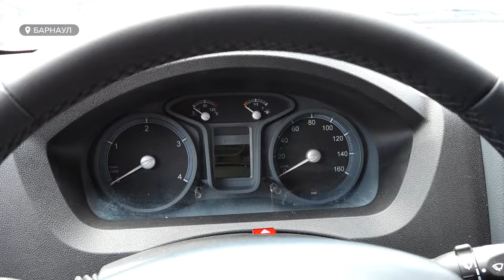Лесные хозяйства Алтайского края получили новую пожарную технику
Число сухих гроз, по причине которых возникают лесные пожары, растет в Алтайском крае, утверждают специалисты. Разным мерам борьбы с возгораниями в последнее время они уделяют особое внимание. И уже несколько лет подряд стараются обновлять материальную базу лесных хозяйств. Сегодня сразу несколько районов края, где в прошлом году прошли крупные пожары, получили новую лесопожарную технику.  Она сменит  порядком изношенные машины 80-х и 90-х годов.